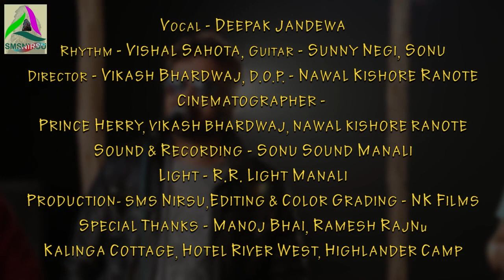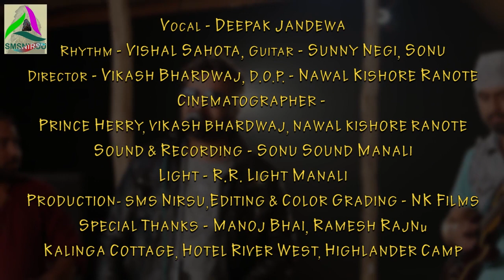Folk Fusion Studio "EZE Mahari Manali Remix" Live Performance (Season 1) | Deepak Jandewa (Part-II)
SMSNIRSU PRESENTS FOLK_FUSION_STUDIO "EZE Mahari Manali Remix" Live Performance (Season - 1) by Deepak Jandewa (Part-II).

SMSNIRSU GROUP आपके मनोरजन के लिए हर बार कुछ नया लेकर आता है इस बार SMSNIRSU ने शुरू किया है Folk Fusion Studio यह हिमाचल का एक मात्र ऐसा स्टूडियो होगा जिसमे सब कुछ लाइव होगा
 लाइव परफॉरमेंस लाइव रिकॉर्डिंग लाइव बैंड सब कुछ लाइव इसके साथ साथ इसका शूट हिमाचल की अलग अलग लोकेशन पर  होगा इस बार आपको मनाली ले चलते है  इस एपिसोड में Deepak Jandewa ने लाहोली Folk  का फ्यूज़न किया है इसी तरह हम हर एपिसोड में हिमाचल की अलग अलग भाषाओं के Folk  में पेरफरोमन्स होगी

इसका First Season  शूट हो गया है  इसके First Season  में हिमाचल के Folk Fusion Star Deepak Jandewa की परफॉरमेंस आपके मंरोजन क लिए पेश है :-
Title:- EZE Mahari Manali
Vocal:- Deepak Jandewa
Rhythm:- Vishal Sahota
Guitar:- Sunny Negi, Sonu
Director:- Vikas Bhardwaj ,
D.O.P. :- Nawal Kishor Ranote
Cinematographer :- Prince Herry, Vikash Bhardwaj, Nawal Kishor Ranote
Sound & Recording :- Sonu Sound Manali
Light:- P.R Light Manali
Editing & Color Grading :- N.K. Films
Special Thanks:- Manoj Bhai and Rajnu Bhai
Location :- Kalinga Cottage, Hotel River West & Highlander Camp
Production:- FOLK FUSION STUDIO (SMSNIRSU GROUP)
Label:- SMSNIRSU MUSIC